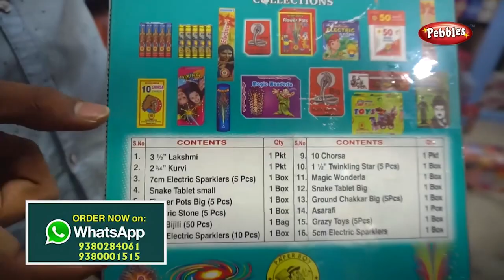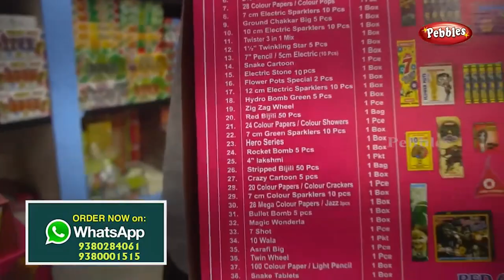Shree Crackers Fireworks Showroom Visit | 50% Discount on Order | Part - 3 | Buy Cracker for Diwali